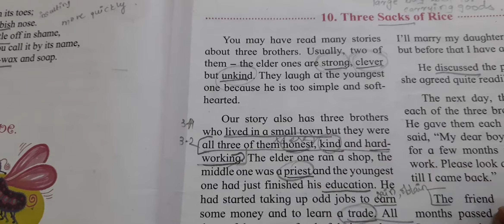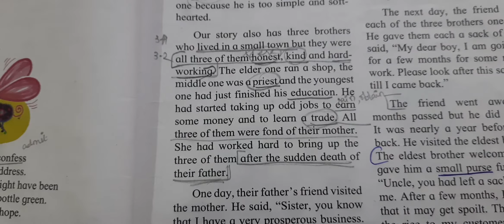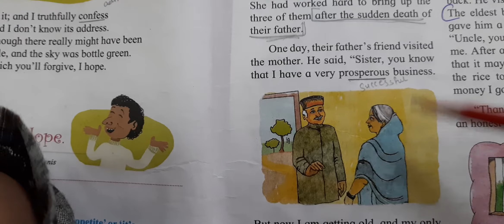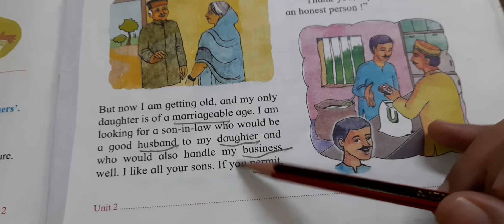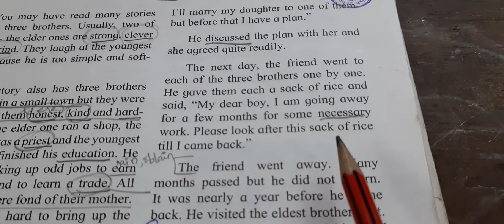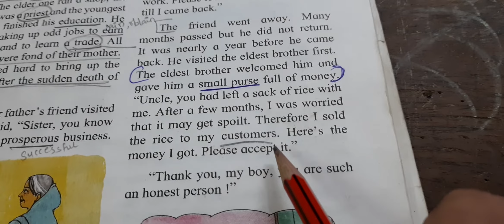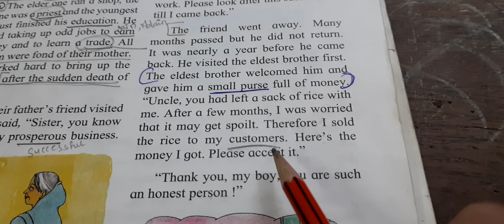V Std 10. Three Sacks of Rice Part 1